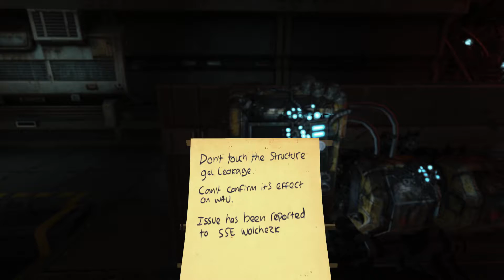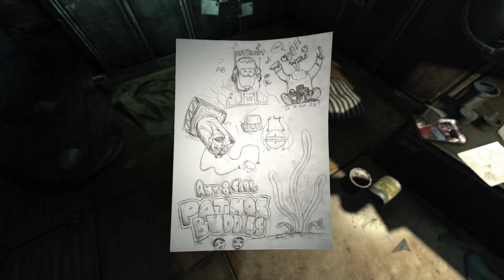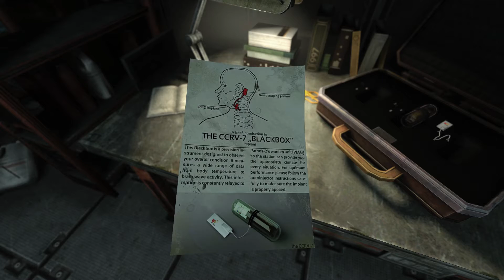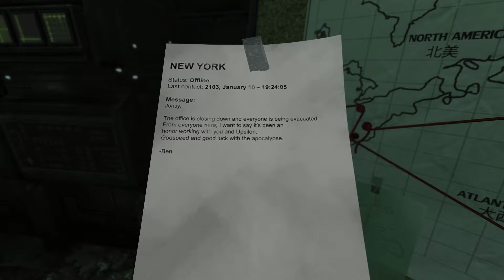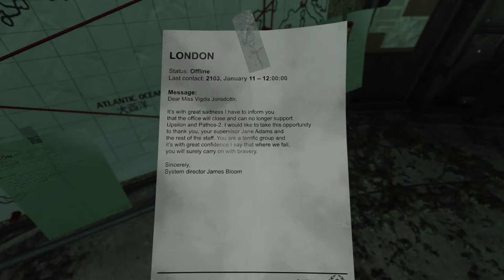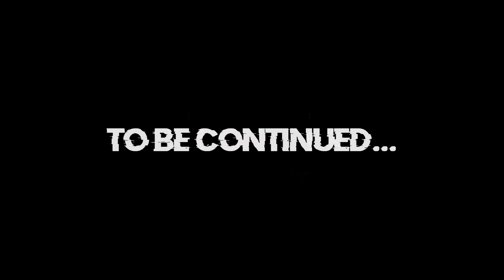00110011 00110000 00110010 | SOMA - Part 2